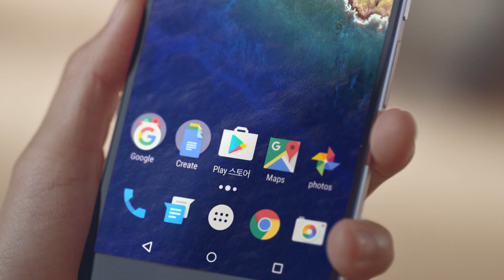[Google Play] 메이플스토리M 30s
지금 Google Play에서 모바일로 탄생한 메이플스토리를 지금 만나보세요!
언제라도 어디서도 메이플스토리M을 즐기세요!

▶모바일로 만나는 진짜 MMORPG◀
월드의 모~든 곳에서 친구들을 만나보세요!
싱글 플레이로는 느낄 수 없던 MMORPG만의 꿀재~M,
여러 플레이어들과 대화도 하고 파티도 맺으며, 플레이를 즐겨 보세요.

▶당신을 기다리는 5명의 모험가◀
다크나이트, 보우마스터, 나이트로드, 비숍, 캡틴
5명의 모험가가 모바일 메이플 월드에서 용사님을 기다립니다.

▶실력만큼 보상도 올라가는 엘리트 던전◀
강한 몬스터를 사냥하면 더 좋은 보상을 획득할 수 있어요!
레벨별로 입장 가능한 엘리트 던전은 혼자 혹은 파티원들과 함께 플레이가 가능하답니다!

▶내 맘대로 즐기는 미니 던전◀
복작복작 사냥터가 힘들다면? 나만의 던전에서 플레이 하고 싶다면?
미니 던전으로 오세요! 용사님, 혼자만의 쾌적한 사냥터를 맘껏 즐기실 수 있습니다.